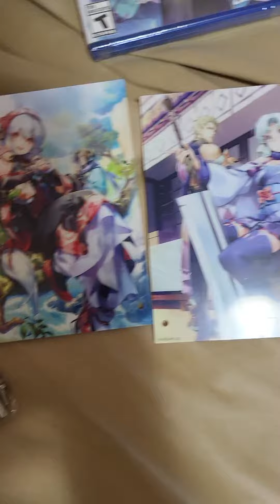Monochrome Mobius Rights and Wrongs Forgotten LE Unboxing